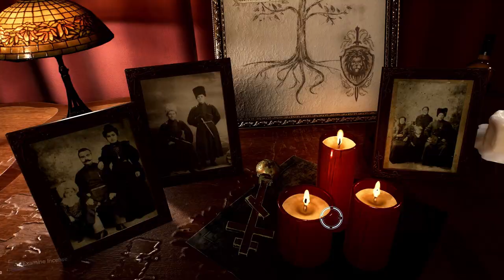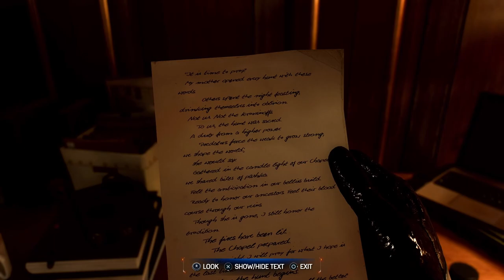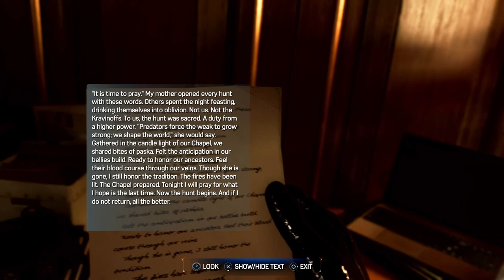MARVEL'S SPIDERMAN 2 PS5 PRO GAMEPLAY PART #16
Join me as I use 100% of my brain power to reach and learn what it's like to be your friendly Neiborhood spiderman!

In this video, we’ll cover:
Gameplay: Get a first-hand look at the gameplay of Marvel’s Spider-Man 2 on PS5. Walkthrough: Follow along as I navigate through the game, providing a step-by-step guide. Character Abilities: Learn about the abilities of the characters, including the new Web Wings.

Gameplay overview
Story
Characters
Gameplay
Tips and tricks
How to beat bosses
How to collect secrets
How to unlock characters

Spider-Men, Peter Parker and Miles Morales, return for an exciting new adventure in the critically acclaimed Marvel’s Spider-Man franchise. Swing, jump, and utilize the new Web Wings to travel across Marvel’s New York, quickly switching between Peter Parker and Miles Morales to experience different stories and epic new powers, as the iconic villain Venom threatens to destroy their lives, their city, and the ones they love.

SpiderMan 2 PS5, Miles Morales, Peter Parker, Venom, Kraven
SpiderMan 2 PS5 Gameplay